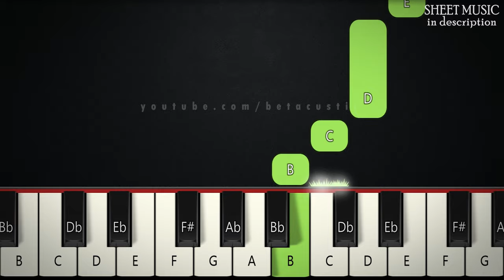How Great Thou Art | BEGINNER PIANO TUTORIAL + SHEET MUSIC by Betacustic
In this piano tutorial you can learn HOW TO PLAY "How Great Thou Art" by Lauren Daigle & Hillsong United, BEGINNER version

And when I think of God, His Son not sparing

[Album version:] Then I shall bow with humble adoration
[Live version:] Then I shall bow in humble adoration

🌟Gear:
Yamaha DGX-660B
The Maverick, The Grandeur (Native Instruments)
Synthesia
PC